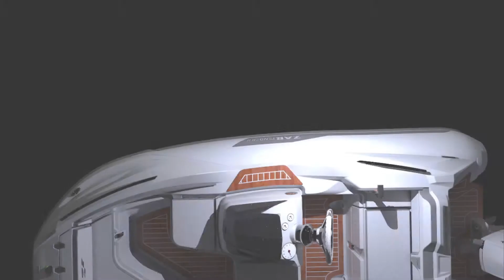ZAR TENDER ZF 1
We are proud to present the ZAR Tender ZF-1 Available Now